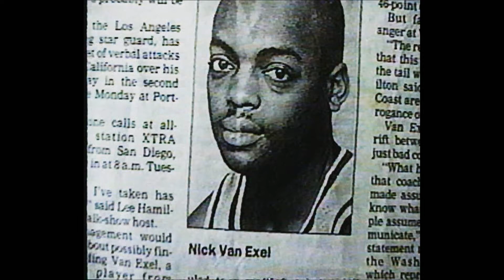Nick Van Exel or Nick The Quick 10 pack of plays